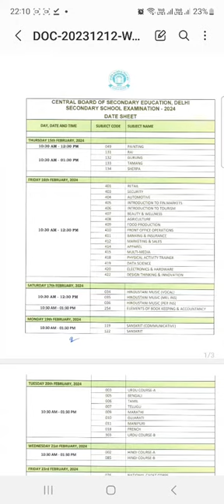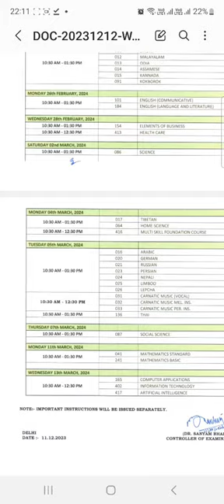Class 10 || Datesheet || 2023-24 || CBSE || PDF Available